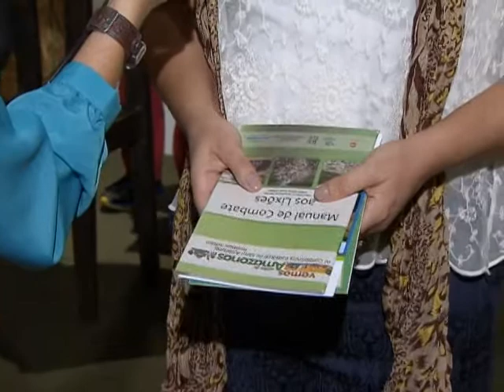Amazonas investe em educação ambiental para conscientizar estudantes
CONFERÊNCIA MMA - 26.10.13: Mais de 1,3 mil representantes estaduais estão participando da 4ª Conferência Nacional do Meio Ambiente, em Brasília.É o caso de Kamila Botelho do Amaral, secretária do Meio Ambiente do Amazonas. Ela fala sobre as ações sustentáveis no estado, como a implementação da educação ambiental nas escolas.